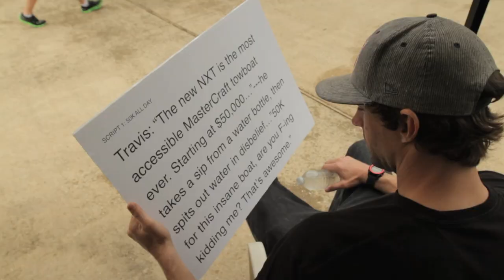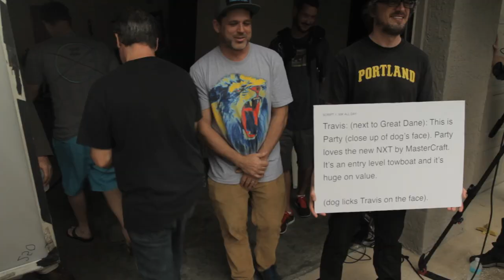MasterCraft NXT 20 | Behind the Scenes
We love our jobs. Especially when it involves bringing our favorite action sports icons (Travis Pastrana), wizards of wake (Parks Bonifay) and big time Hollywood directors (Jeff Tremaine) together to stir up the action and help launch our new line of entry-level awesome. Here's a look at how the kick-off content shoot went down.

The NXT is a 20-foot MasterCraft designed and built in the same factory as our legendary line of premium towboats. Packed with performance in a product that will hold its value, we're excited to open up the MasterCraft brand to a whole new audience. This is for the customer who has always wanted a MasterCraft but believed it was just out of reach...now there's no reason to settle for a second-class ride. And those who are frustrated with the limited possibilities with their I/O boat, take heart. The NXT is the perfect introduction to a variety of action, including wakesurfing. Nicely equipped starting at $50,000 USD, this is the most accessible MasterCraft ever. With good credit, a sample payment is about $400 a month.

to for more information and to design your dream ride.